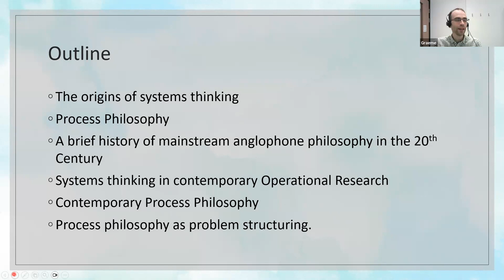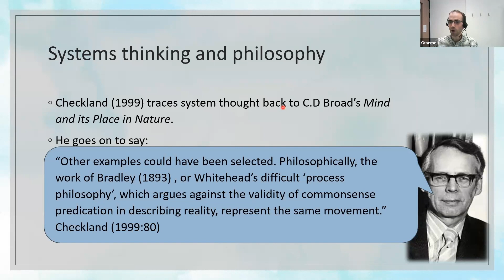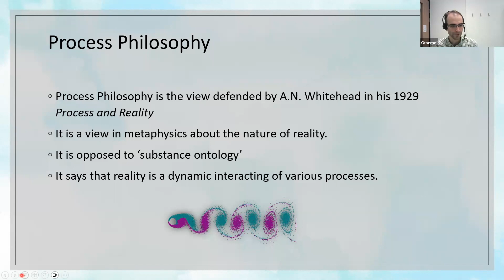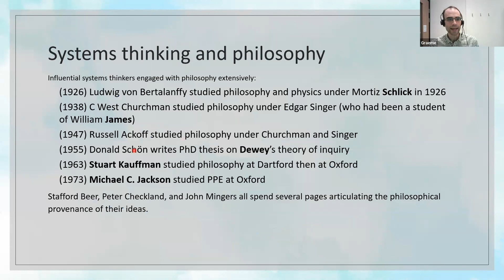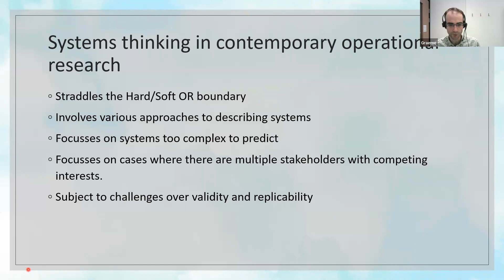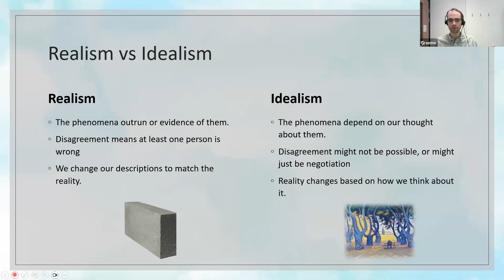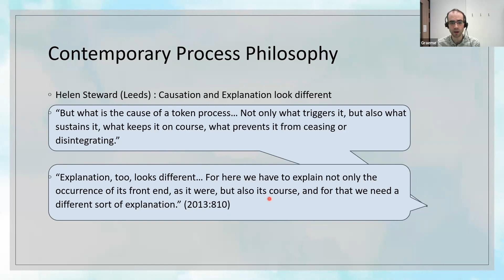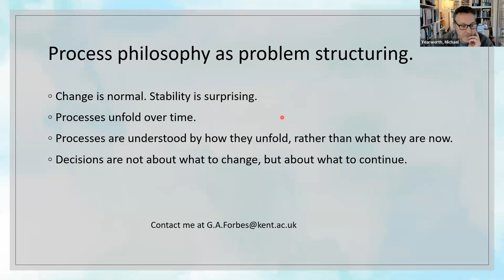Problem Structuring Methods PSM Event: Systems Thinking and Process Philosophy: Convergent Evolution